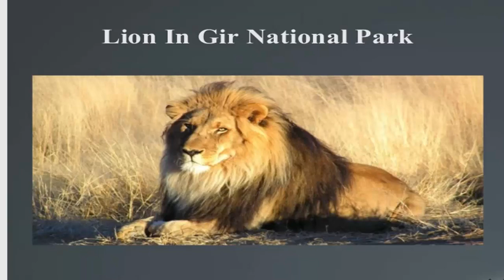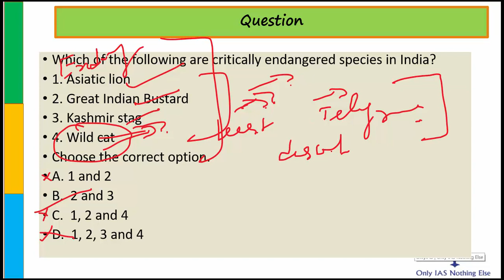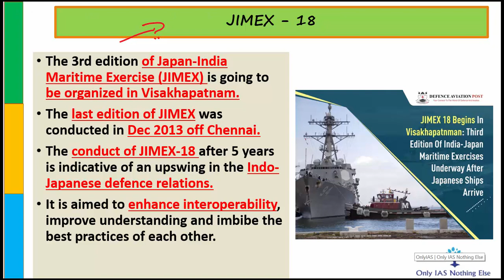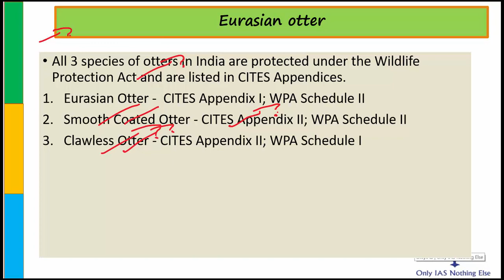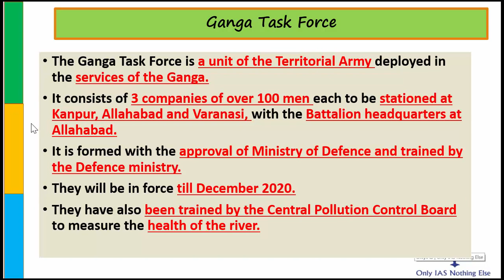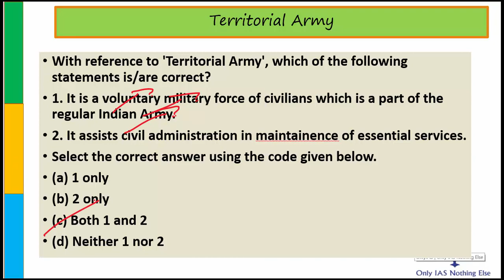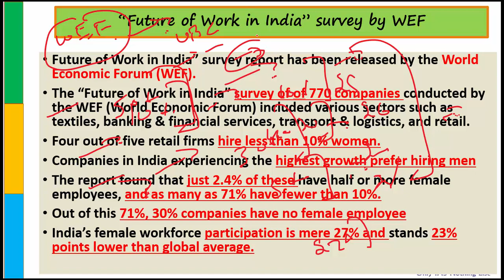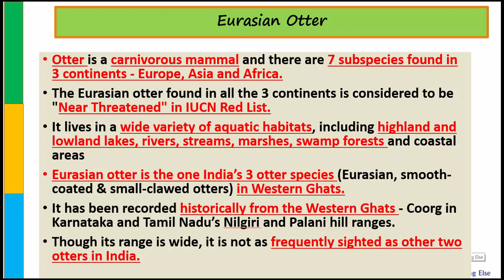9 October, 2018 Prelim Booster News Discussion